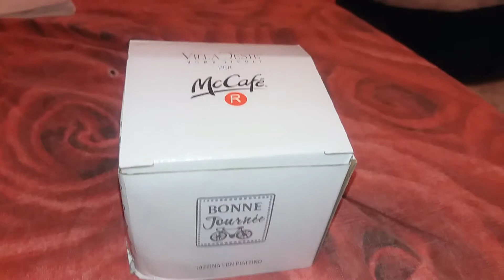TAZZA MC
Ciao!!
vi ricordate mesi fa...avevo fatto un video su come richiedere tazza, tazzina o zuccheria McDonald's..
ebbene dopo mesi è arrivata..!

voi cosa avete preso!!!???

LINK REFERAL

❥BESTSHOPPING (CASHBACK) NO SCADENZA

❥PER REGISTRARSI(RICEVERAI 5 EURO DI ACCREDITO BONUS SUL TUO ACCOUNT) NO SCADENZA

❥BANGGOOD (no scadenza)

❥EBAY POWERBANK 10MILA AMPERE 14,99

❥EBAY CLACSON PER SCOOTER MOTO 12VOLTS 5,09EURO

❥EBAY GUARNIZIONI PER MAGIC BULLETS

❥DEGUSTABOX!! SCONTO 6 EURO SULLA PRIMA BOXla pagherete 9,99uro NO SCADENZA

oppure inserite al momento dell'acquisto il codice

DENISEP-B6C

QUI' TROVATE L'ARTICOLO CON IL VIDEO PER SAPERE COSA è LA DEGUSTABOX!

If you are a company interested in my channel and would like me to try some of your products that I may review them write to me here

→ contatti:

Tutti i prodotti che vi recensisco o segnalo, sono stati acquistati con i miei soldi , nessuno mi paga per fare video. se collaboro con qualche azienda (magari) , sarò io la prima a dirvelo..come ad esempio i video su trnd, desideri magazine, zubb, theinsiders.eu dove ricevo i prodotti gratis , ma comunque non mi pagano per fare video

Categoria
Guide pratiche e stile